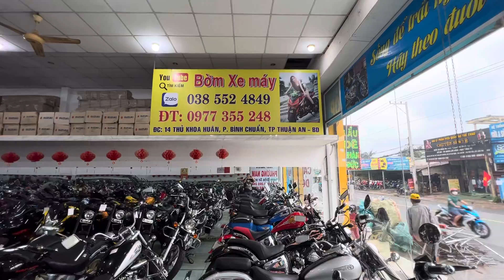Bờm xe máy & tfx lên đường cảm ơn quý khách đã ủng hộ